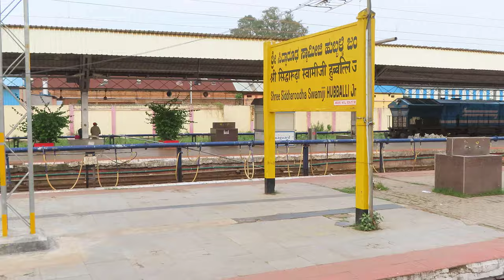Tumkur to Hubli Journey through last remaining pure diesel lines |Doubling+ Electrification status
[Heavy Monsoon rainfall trains of India]

On board train in Karaikal -Lokmanya Tilak Terminus  route diverted express and with 70% of IR electrified last remaining pure diesel lines remain in SWR  and here is full journey of Tumkur to Hubli  along with electrification +doubling update

0:25 departed tumakuru
4:48 halt at sampigeroad for crossing
5:11 Mysuru Talugupa express
13:09 slow down at tiptur
15:43 halt at Arsikere junction
19:00  Birur junction
24:10 Davagere
26:00 Thungabandra river
27:11 halt Byadgi for crossing
27:24 Puduchery-dadar chalukya express
27:51 Hubli -SBC Jan Shatabdi express
33:56 Hubli-Arsikere passenger train
32:06 Yalvigi
33:54 Kundgol
36:07 Hubli south
38:00 Hubli junction

Train no:01018
Locomotive:40227 KYN  WDP-4D